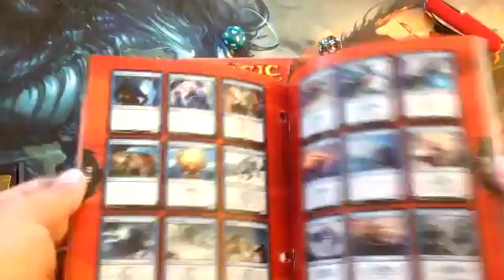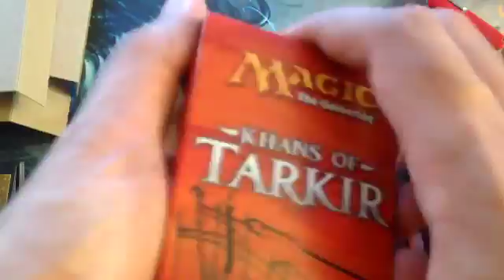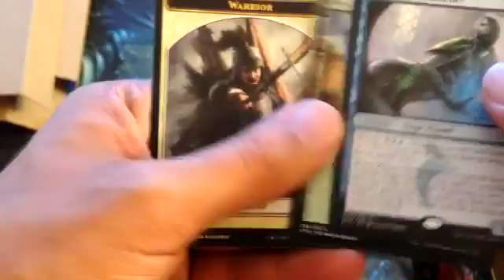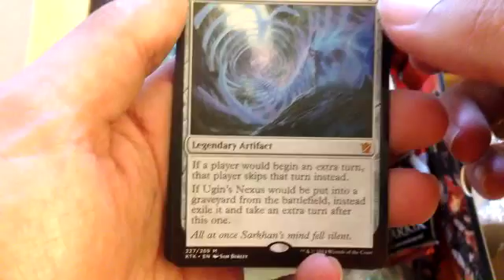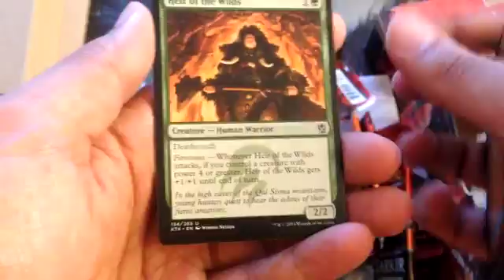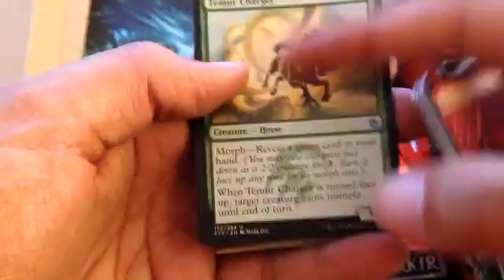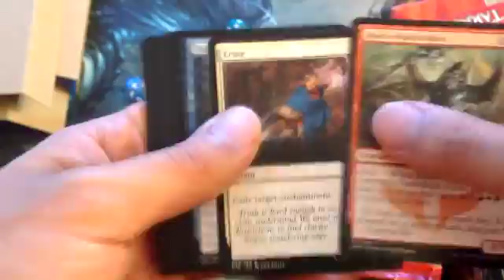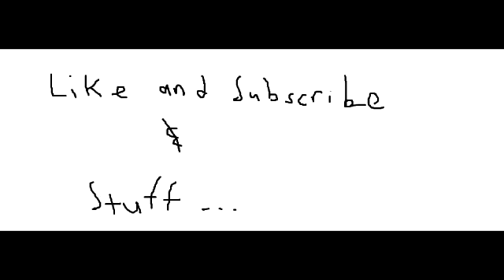MTG Khans of Tarkir Fat Pack unboxing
A little something I found.